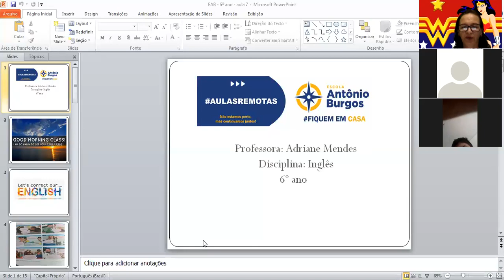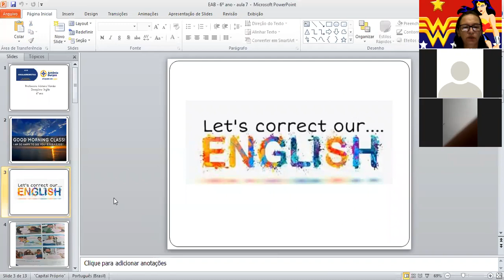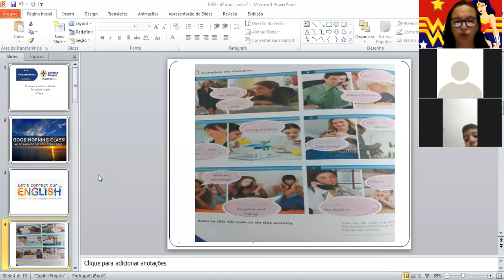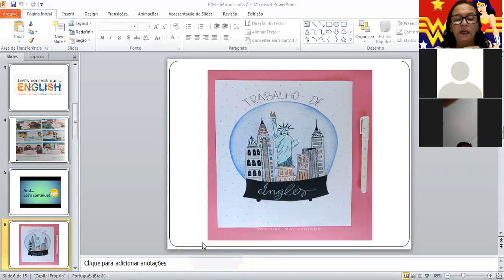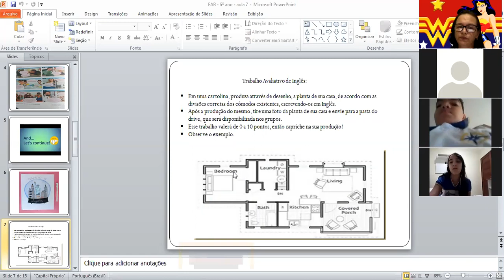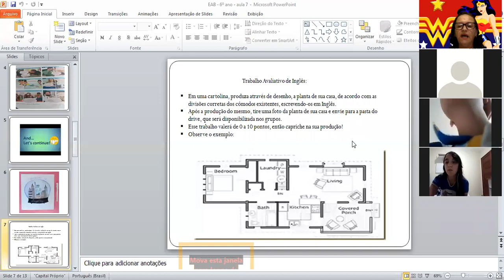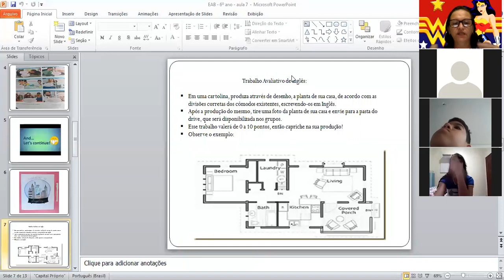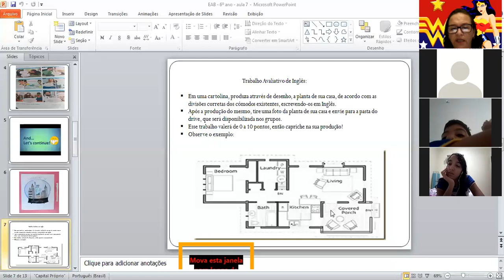EAB - Aula 7 de inglês - 6ºano (parte 1)